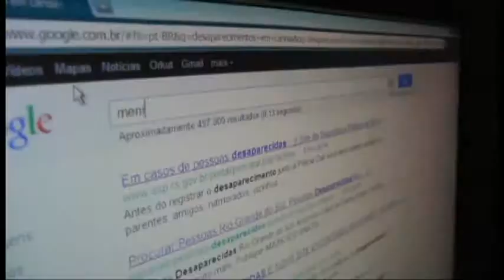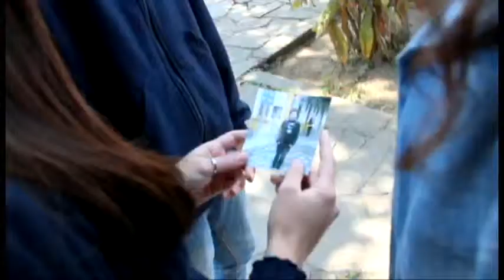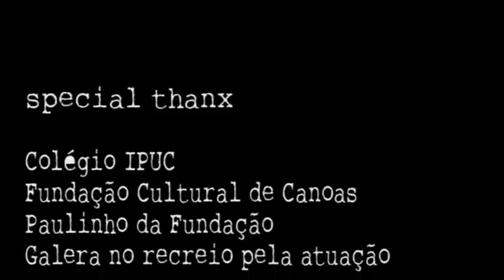A PHOTO (o curta metragem) MINI OSCAR 2011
Curta metragem participante do MINI OSCAR 2011 (Festival Estudantil de Curtas Metragens) que teve sua segunda edição em Novembro de 2011 no colégio IPUC em Canoas/RS. Roteiro escrito pelo aluno Anderson Vigel da oitava série (turma 82), filmado, editado e produzido pelo Teacher Renato (um dos caras da CHAMA).